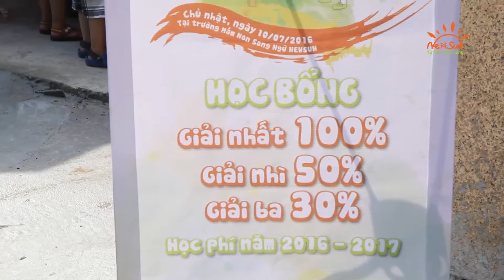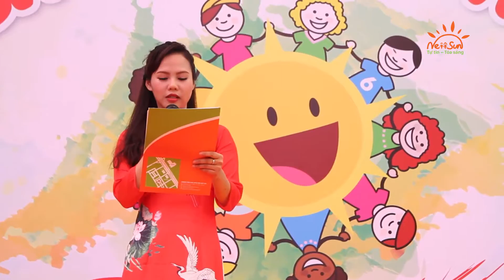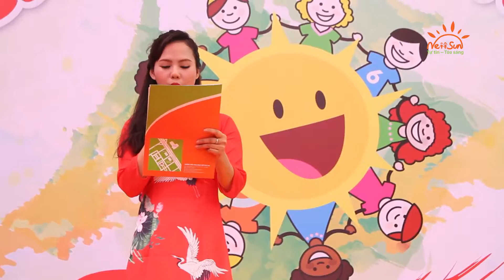NGÀY HỘI MẶT TRỜI - NEWSUN 10.07.2016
NEW SUN KINDERGARTEN – Nơi trẻ Tự tin - Tỏa sáng!
Địa chỉ: Khu đô thị Mễ Trì Hạ, Nam Từ Liêm, Hà Nội.